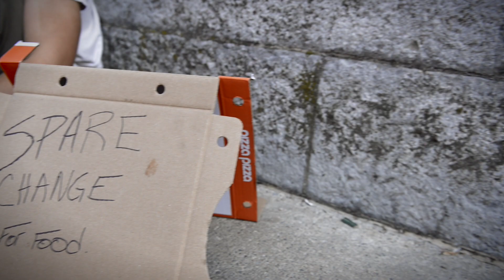Cory Ede - Momma Pray ft. Victor Parks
Cory Ede's 1st Single "Momma Pray" ft. Victor Parks Off his Self Titled album "EdeyRoc"

This Song was Written and Produced By Cory Ede
Recorded and mixed @ EdeyRoc Studio's
Keys by Victor Parks & Isiah Stranberg
Engineered By Mark Evans
Master By Luc Ruddell
Video Shot And Editted By Patrick Younger
Directed By : Patrick Younger & Paulinne Georgina

Special Thanks To FIlmers, Cast, and Supporting Crew!

Cast:
Lucifer : Lucas Ruddel
Models : Pauline Georgina & Stephanie Brown
Brass Actors: Adam Chartrand, Mark Evans, Christopher John
Homeless person : Zach Fox
Family on Country Road: Jonathan Marconi, children and dog
Supporting Crew: Blake Berry, Steve MacKenzie, Michaela Claxton, Bon Evans
also big thanks to joes mills for allowing us to use instruments in the video!